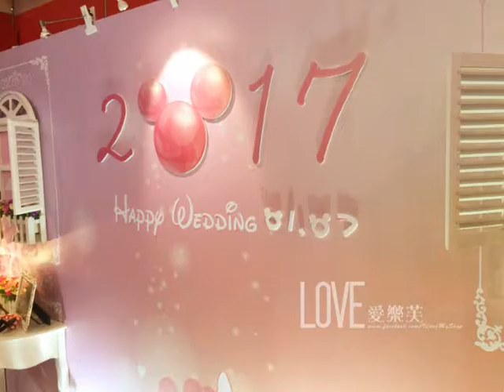婚禮背板就是可以這樣用~